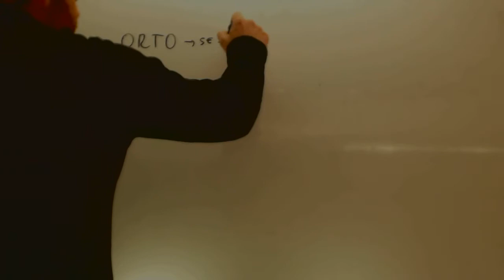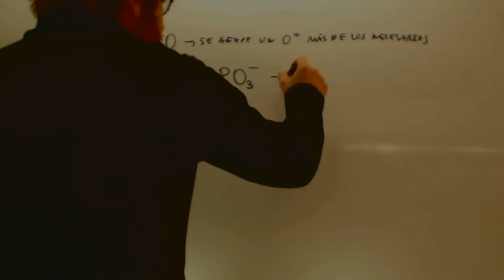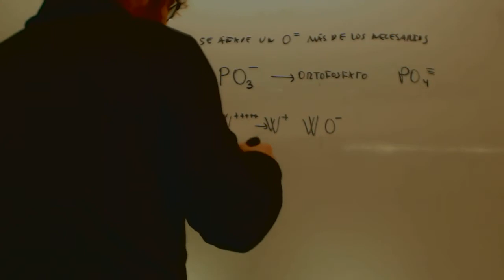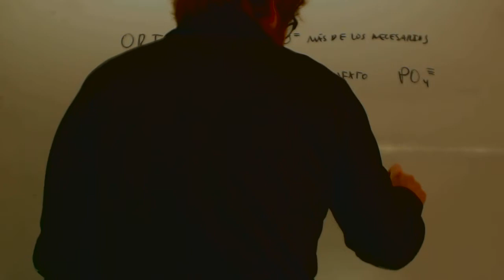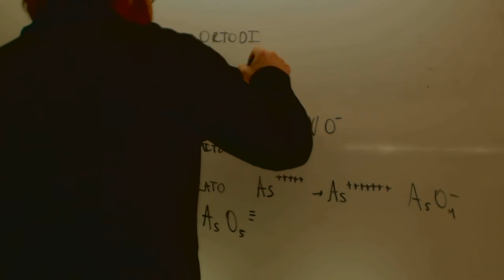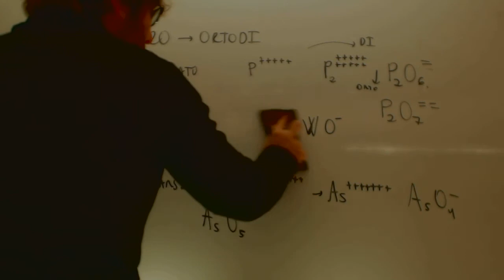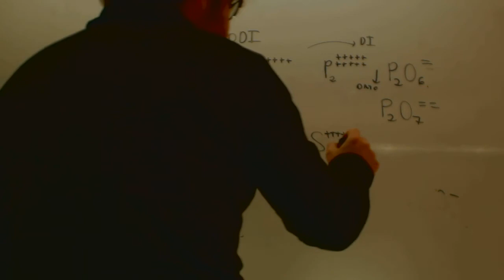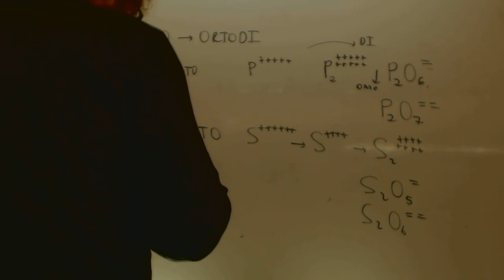Formulacion inorganica orto piro Quimica Acceso CFGS Academia Usero Estepona